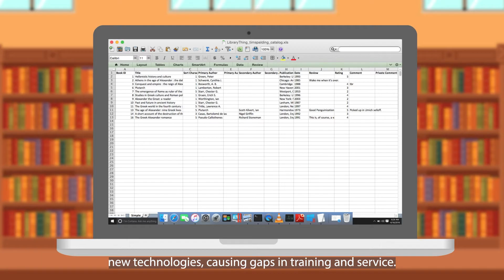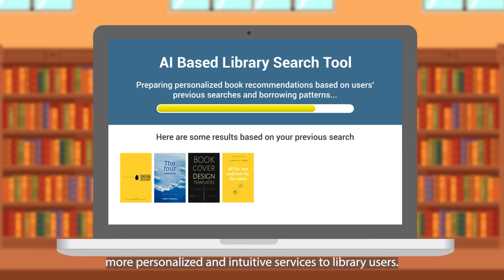5 Ways Artificial Intelligence Impacts Libraries | AJE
This video explores the impact of AI on libraries and professionals, highlighting how AI can improve information organization, accessibility, user services, and library analytics. It also emphasizes the importance of AI literacy for both librarians and patrons in today's society.